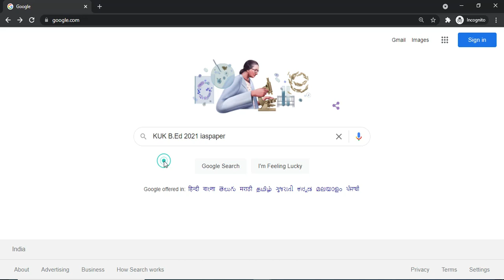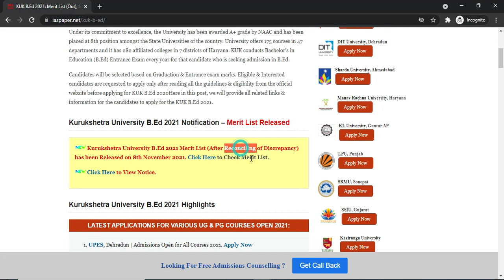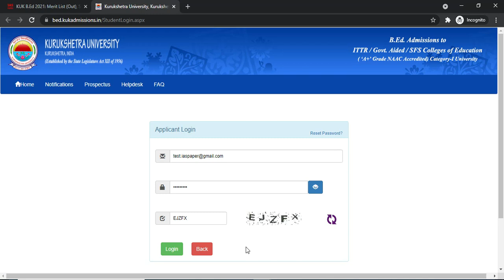KUK B.Ed 2021 Merit List (Out) - How to Check Kurukshetra University B.Ed 2021 Merit List Online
Kurukshetra University B.Ed 2021 Merit List (After Reconciling of Discrepancy) has been released on 8th November 2021.